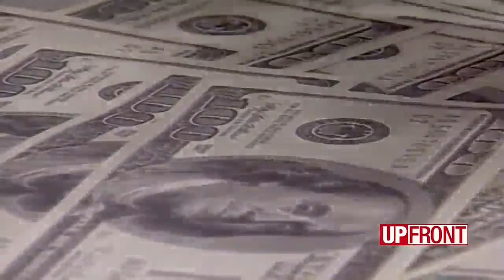Sensenbrenner caps 40-year career